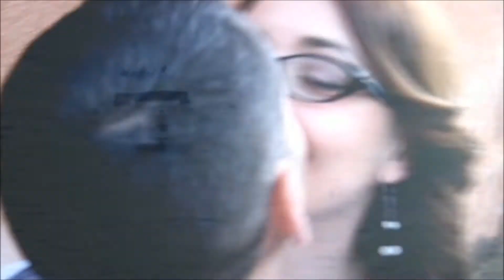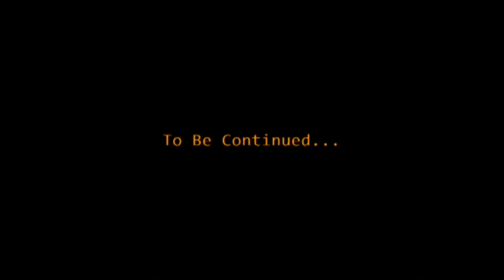Anteprima Federico e Santina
anteprima Federico e Santina Positano 2014 StudioS Sciarrone foto d'Angelo
Musiche:
That's Amore - Dean Martin
I Found you - Aaron + Andrew
Acqua e Sapone - Studio
Happy - Pharrel Williams